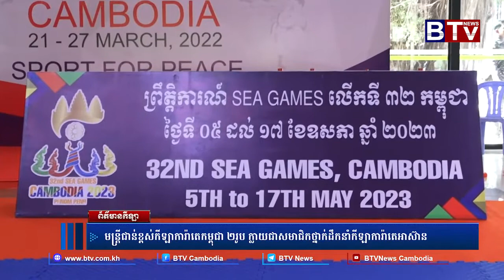មន្ត្រីជាន់ខ្ពស់កីឡាការ៉ាតេកម្ពុជា ២រូប ក្លាយជាសមាជិកថ្នាក់ដឹកនាំកីឡាការ៉ាតេអាស៊ាន